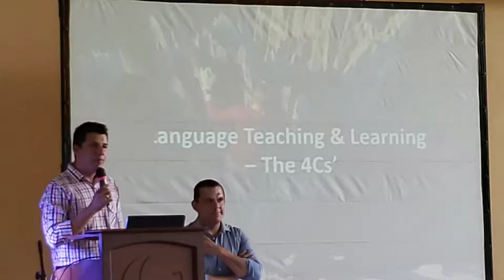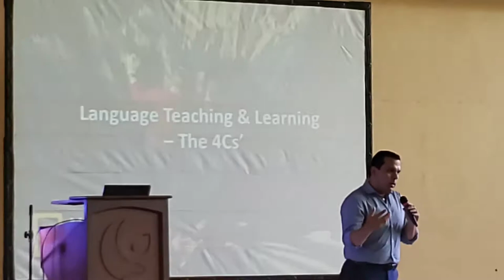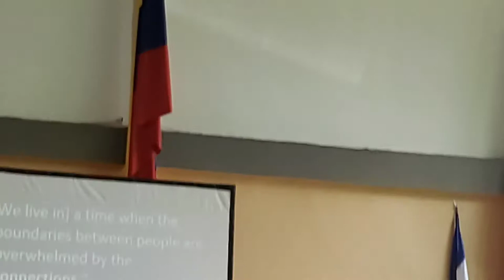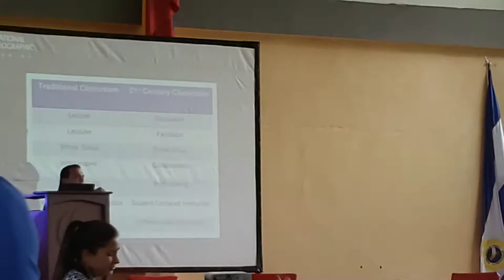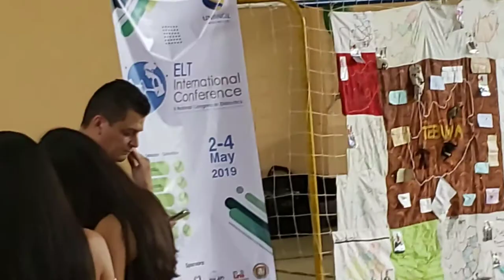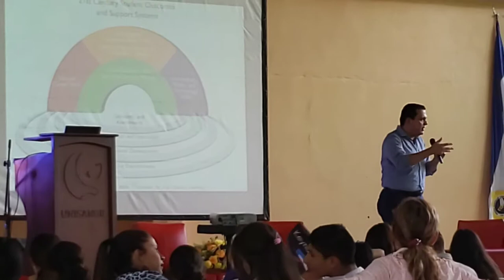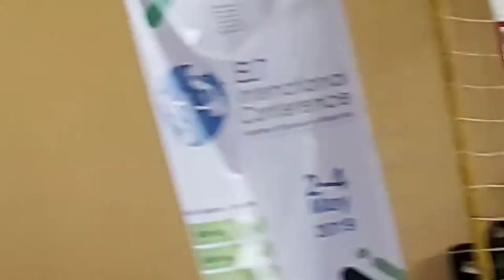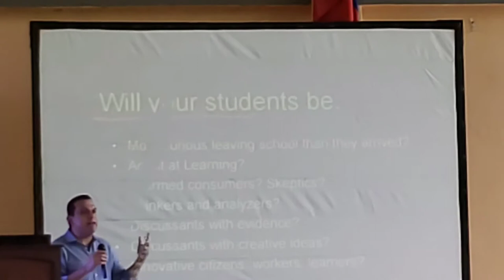Language Teaching and Learning- The 4 c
The role of collaborative actina in Language Learning